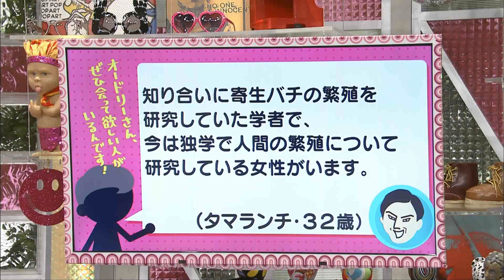人間の繁殖を研究する女 (オードリーさん、ぜひ会って欲しい人がいるん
【クチコミ】
知り合いに寄生バチの繁殖を研究していた学者で、いまは独学で人間の繁殖について研究している女性がいます。
(タマランチ・32歳)